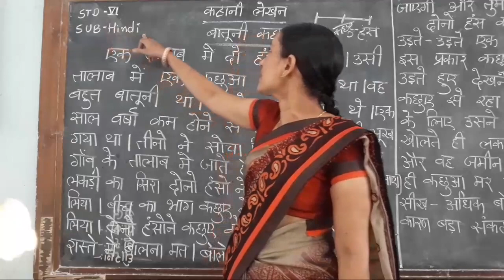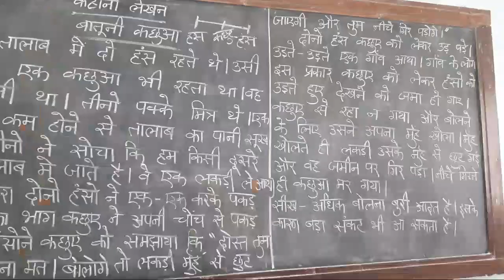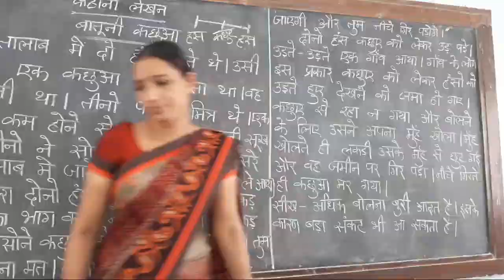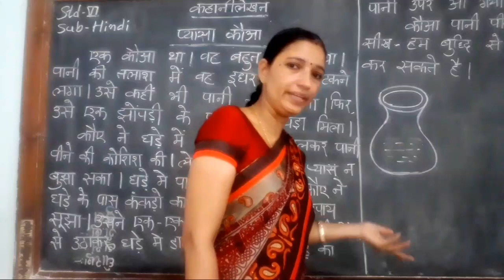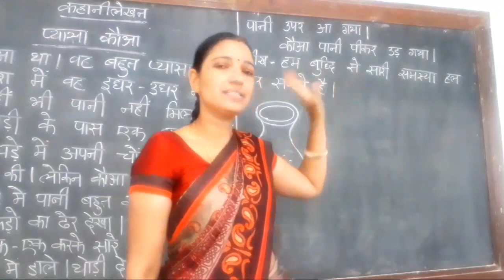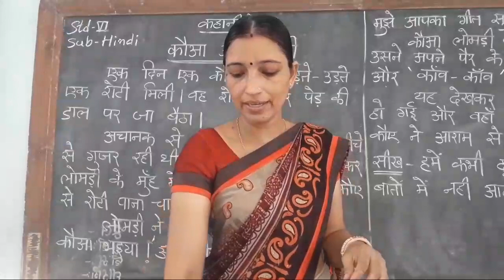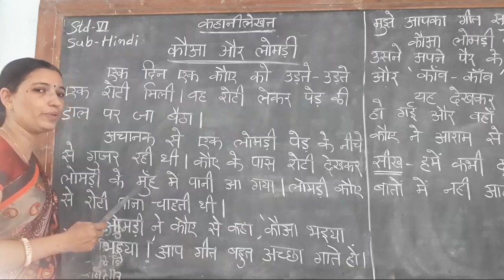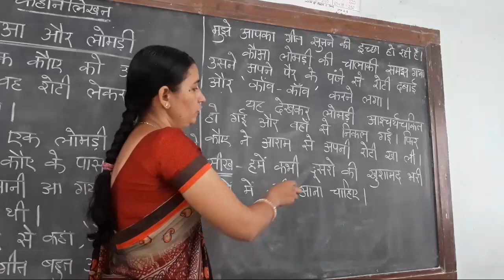279.Std-6,Hindi,Chapter-1,Part-2 | Vidyut Board Vidyalaya | BHAGYESH THAKKAR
Std-6,Hindi,Chapter-1,Part-2 , Vidyut Board Vidyalaya , BHAGYESH THAKKAR